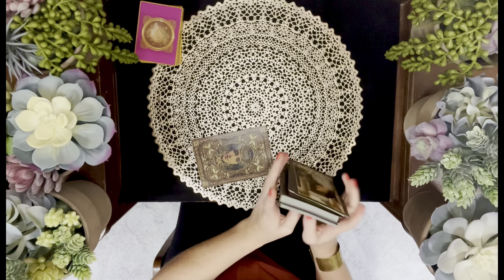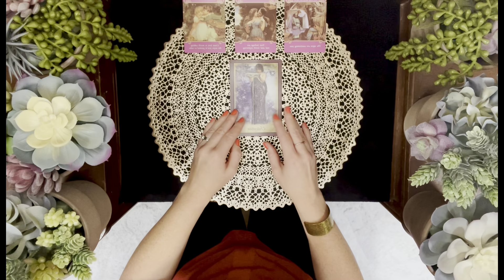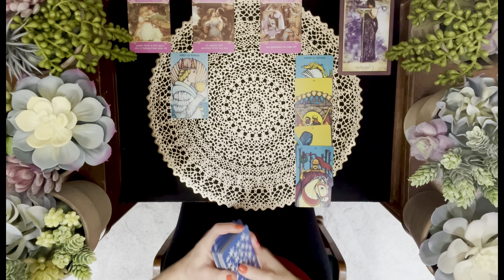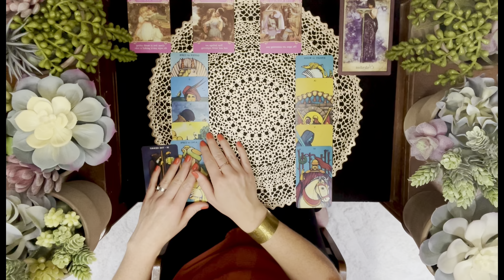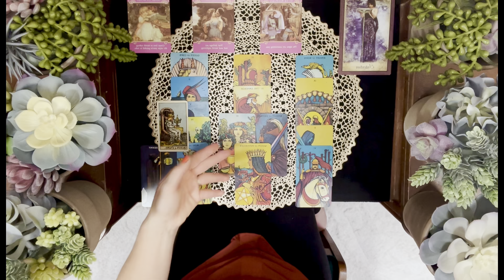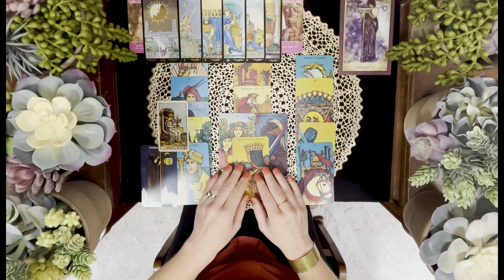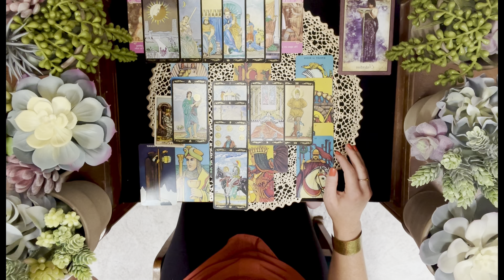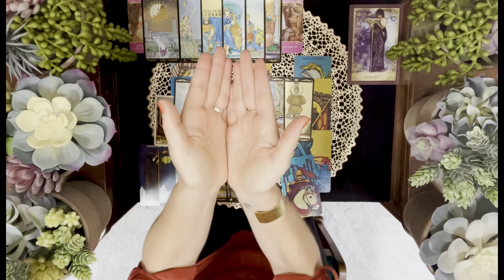ARIES “🌺OPPOSITES ATTRACT… BUT COMMUNICATION SKILLS MAKE IT LAST✨”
Thank you for checking out my new channel. I'm sending you all love and light. These are general readings. Take what resonates and leave the rest.